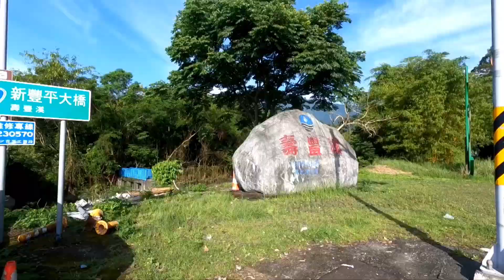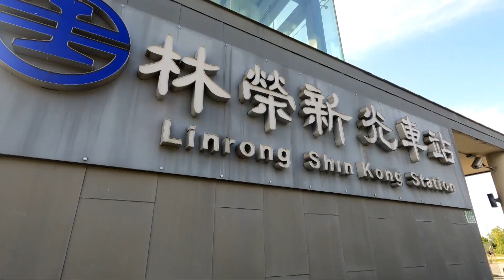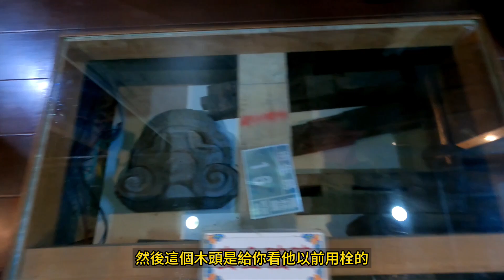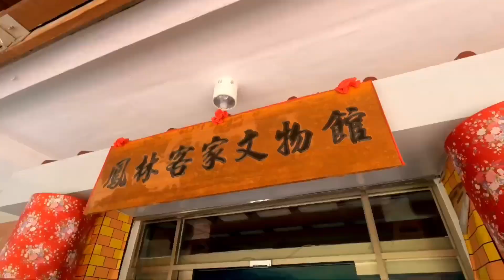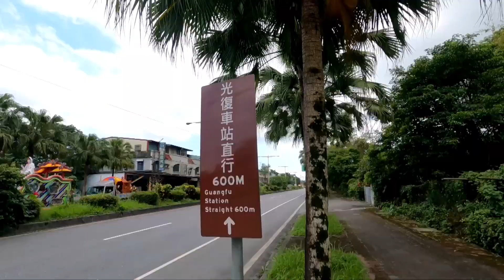阿吉在走路(34)｜徒步進行曲 豐田車站－光復車站｜豐田是日據時代移民村 張家韓園 山姆先生咖啡館景點連成一串 林榮新光車站很特別 鳳林是國際慢城 校長夢工廠 客家文物館都是好去處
113.5.15 徒步進行曲   豐田車站－光復車站

一早  從住宿的地方走往豐田車站
豐田車站位在壽豐鄉的豐裡村
在日治時期這裡曾是日本移民村
所以這裡還有舊豐田神社鳥居
如今舊神社鳥居已成碧蓮寺

從台9線往南到今天的終點光復車站
第一個景點是張家韓園
這裡可以享有韓服體驗

張家韓園旁邊是山姆先生咖啡館

再來是兆豐墾夢－新光兆豐農場
農場大門的對面就是林榮新光車站
是造型蠻特別的一個車站

途中遇見一個徒步環島者
以108座媽祖廟為目標
要走一條台灣的朝聖之路
相互擊掌  互道加油

鳳林出很多校長  到目前為止有100多位
將原本的校長宿舍再活化利用
改建成校長夢工廠

其中有校長教出來的學生又當校長
然後又教出來的學生當校長
總共5代  稱為5代校長

校長夢工廠附近有客家文物館
因為鳳林鎮是花蓮的主要客家聚落
鳳林公園內的客家文物館
1993年成立至今  是臺灣東部第一座客家文物館
館藏主要展示移居花蓮的客家人墾拓歷史  人文信仰
日常運輸  常用器具  農用耕作器具及傳統服飾等
當然也包括了鳳林的菸樓文化

最後來到光復車站
兩天的徒步行程  也在此告一段落...

音樂來源:

1:
Arrival by tubebackr   / tubebackr

3:
Song: Olif - Happy Day